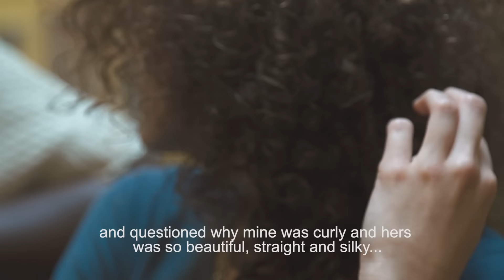Encrespa Geral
Após ter cortado o cabelo bem curtinho para ficar livre da química, me deparei com a falta de habilidade para cuidar de minhas madeixas. Como lavar? Que creme usar? Como usar? Porque ele acorda tão bagunçado assim? Toda cacheada e crespa que encontrava eu dava um jeito de me aproximar e conversar para pegar dicas de como cuidar dos meus cachos. Depois de alguns bate-papos, percebi que a minha história era praticamente idêntica à de muitas meninas, então decidi compartilhar as nossas experiências através de um mini documentário, que pretendo dar continuidade e transformar em um projeto maior.